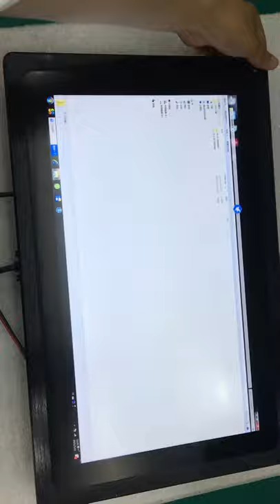15.6 inch monitor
15.6 inch Embedded Touch Monitor
Front panel IP65 waterproof
Anti Glare

Panel: 15.6'' LCD, flat panel
Display Ratio: 1920:1080
Function: VGA+HDMI+DVI+USB Touch
Resolustion: 1920*1080

Brightness: 1000 cd/m2, sunlight readable
With light sensor for auto dimming
Contrast ratio: 1000:1
Touch type: 10 point capacitive touch

Optical Bonding
Working Temperature: -30℃ to + 85℃
DC24V